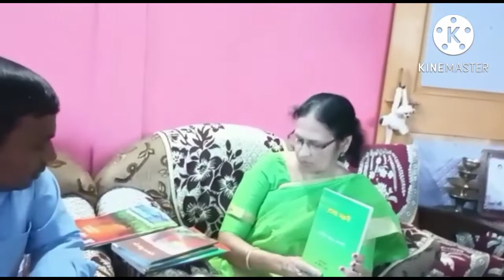কাব্য আড্ডা। খণ্ড ৭। কল্পনা মিশ্ৰৰ সৈতে। NiyarBihan's kabya adda.Ep.7 । With Kalpana Mishra